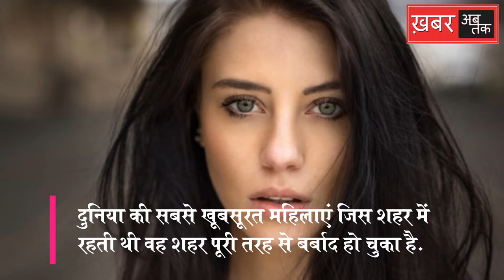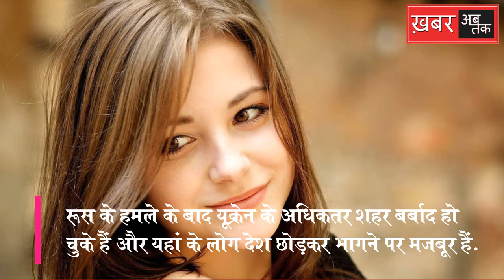दुनिया की सबसे खूबसूरत महिलाओं के सामने आया यह संकट, खूबसूरती बन रहा है काल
दुनिया की सबसे खूबसूरत महिलाएं जिस शहर में रहती थीं वह शहर पूरी तरह बर्बाद हो चुका है। चारो तरफ सिर्फ तबाही का मंजर है। रूस के हमले के बाद यूक्रेन के अधिकतर शहर बर्बाद हो चुके हैं और यहां के लोग देश छोड़कर भागने पर मजबूर हैं। लेकिन इस समय सबसे ज्यादा संकट यूक्रेन की खूबसूरत महिलाओं के सामने है। यूक्रेन की राजधानी कीव को ‘खूबसूरत महिलाओं का शहर‘ कहा जाता है। यहां की महिलाएं दुनिया की सबसे खूबसूरत महिलाएं मानी जाती हैं। कुछ मीडिया रिपोर्ट में यह दावा किया जा रहा है कि युद्धग्रस्त यूक्रेन से जान बचाकर भागीं महिलाएं और बच्चे मानव तस्करी का शिकार हो रहे हैं। यूक्रेन से सटे पोलैंड, रोमानिया, माल्दोवा, हंगरी और स्लोवाकिया में बने रिफ्यूजी कैंपों में बड़े पैमाने पर मानव तस्कर सक्रिय हो गए हैं, जो इन रिफ्यूजी महिलाओं व बच्चों को अपने चंगुल में फंसा रहे हैं। इन महिलाओं का शारीरिक शोषण भी हो रहा है। इस तरह के कयास लगाए जा रहे हैं कि इनमे से खूबसूरत महिलाएं सबसे ज्यादा शिकार हो रही हैं।